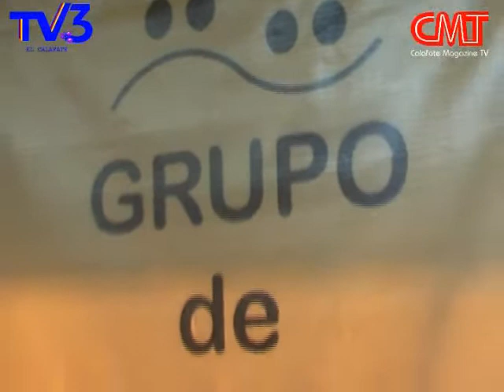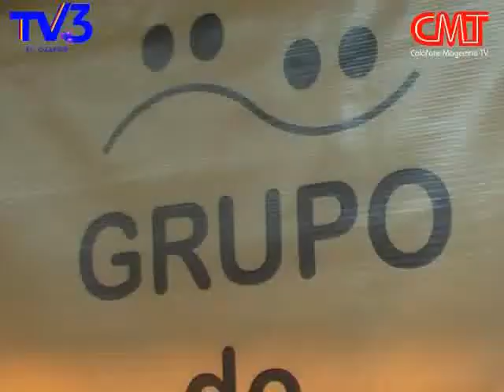Venecia - Obra de Teatro de Libélula Sur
Se presentó con 2 funciones llenas en el Centro Cultural, una obra de teatro que te hace soñar, llorar y emocionar. Compartimos las funciones con las protagonistas y hablaron todos con Calafate Magazine Tv.